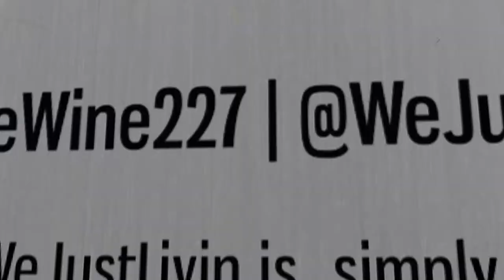No Effort No Change Workout | FineWine's Fitness Journey | WeJustLivin Vlog